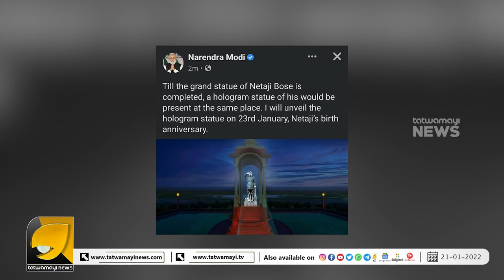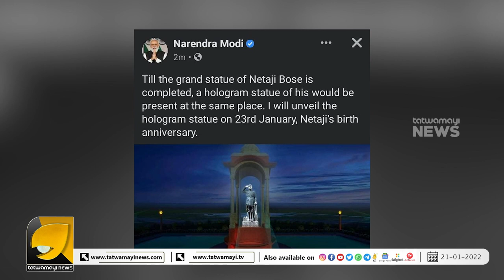ആദ്യം പട്ടേൽ ഇനി നേതാജി ...ധീര ദേശാഭിമാനികളെ വാനോളം ഉയർത്താൻ വീണ്ടും മോദി | OTTAPRADAKSHINAM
അന്ന് ആ ചോദ്യത്തിൽ കണ്ടം വഴി ഓടിയത് രാഹുൽ ആണെങ്കിൽ ഇനി പ്രിയങ്കയുടെ ഊഴം | OTTAPRADAKSHINAM